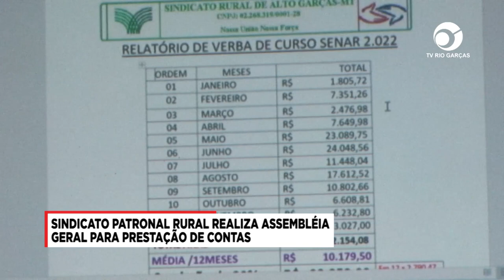SINDICATO PATRONAL RURAL REALIZA ASSEMBLÉIA GERAL PARA PRESTAÇÃO DE CONTAS